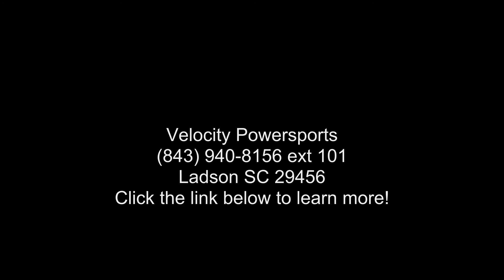2021 Yamaha YZF-R1 - Velocity Powersports - Ladson, SC 2...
2021 Yamaha YZF-R1MR HISTORY. YOUR FUTURE. WE R1.
Featuring next-generation R-Series styling, sophisticated electronic control, supersport braking and suspension performance and a high-performance crossplane engine.

Features may include:

MotoGP and #174;-Derived Crossplane Crankshaft Engine

The 998cc inline-four-cylinder engine features Yamaha and #8217;s exclusive crossplane crankshaft technology derived from the YZR-M1 MotoGP and #174; machine. Every aspect of this unique engine is built to thrill.

Digital Superbike Technology

The R1M and #174; features a cable-less ride-by-wire Yamaha Chip Controlled Throttle (YCC-T and #174;) system that transforms the rider and #8217;s inputs into motion, with a full suite of IMU-powered electronic rider aids that bring new meaning to the term "rider confidence."